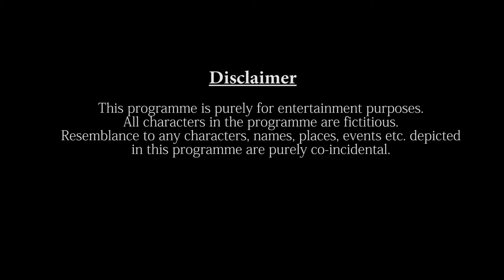Retro Station ft. Kishore Kumar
Story of the man behind the mic. A journey through the melodious life of Kishore Da on his birth anniversary with RJ anmol.